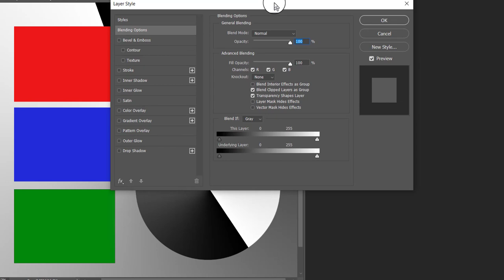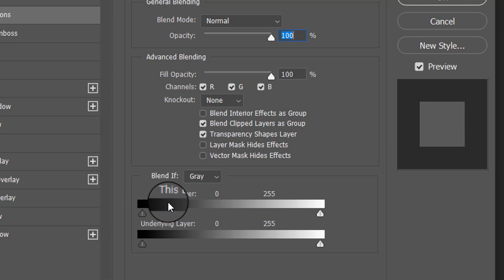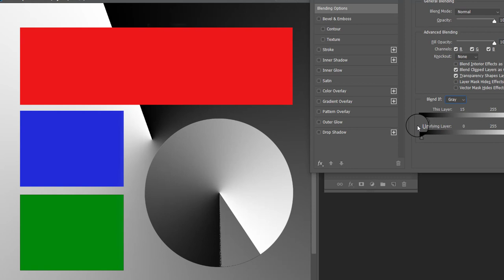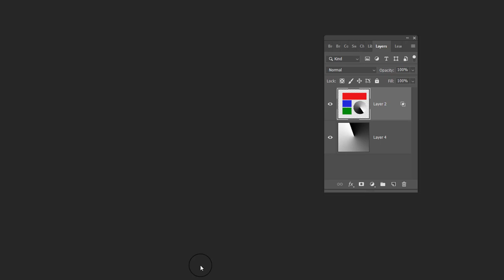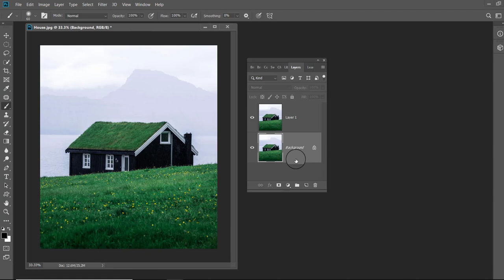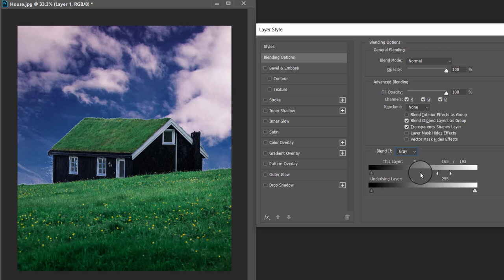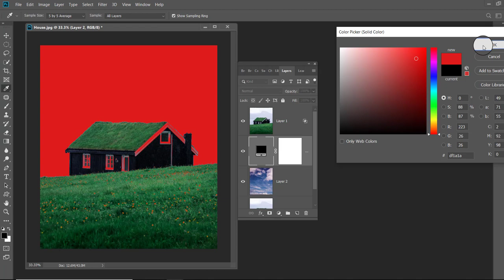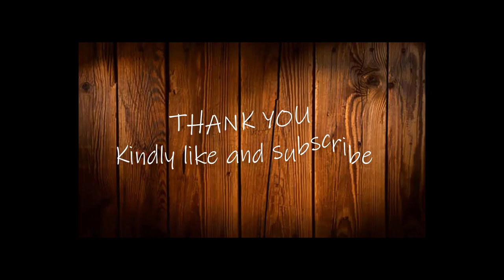How to blend sky with blend if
In this video you will learn how to replace sky with blend if